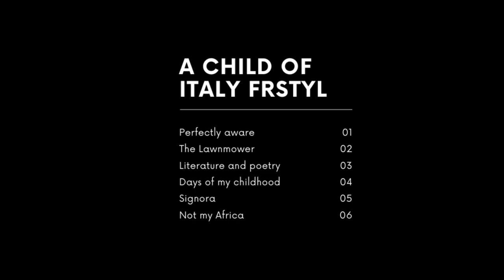I Dreamed Of Africa: "A Child Of Italy Freestyle"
‘Often, at the hour of day when the savannah grass is streaked with silver, and pale gold rims the silhouettes of the hills, I drive with my dogs up to the Mukutan, to watch the sun setting behind the lake, and the evening shadows settle over the valleys and plains of the Laikipia plateau.’

Kuki Gallmann’s haunting memoir of bringing up a family in Kenya in the 1970s first with her husband Paulo, and then alone, is part elegaic celebration, part tragedy, and part love letter to the magical spirit of Africa.